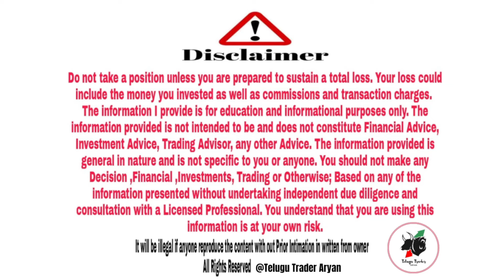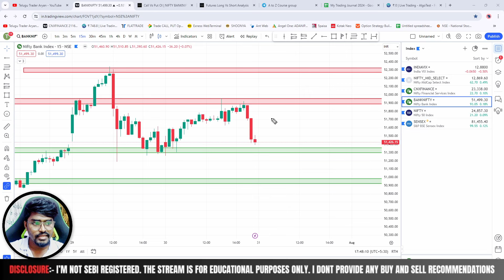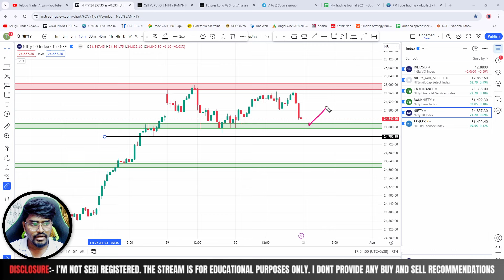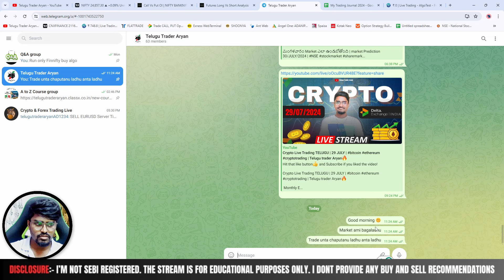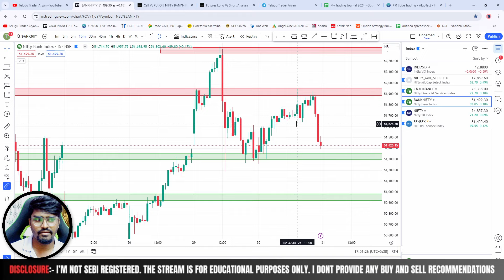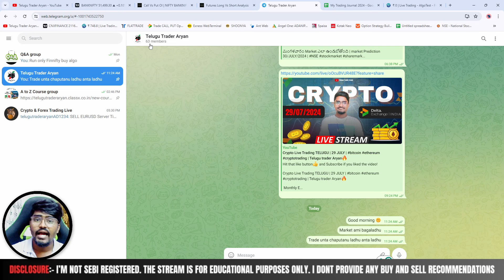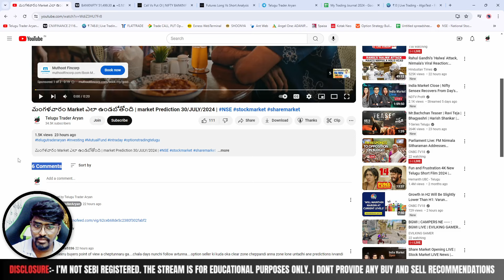బుధవారం Market ఎలా ఉండబోతోంది | market Prediction 31/JULY/2024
Kindly Note: We are not SEBI registered. Please don't take any BUY or SELL Based on our content & must Consult your financial advisor before making any decisions.